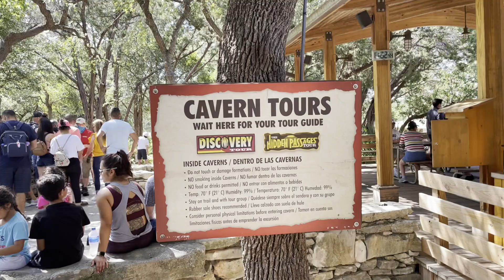NATURE BRIDGE CAVERNS - KỲ QUAN TUYỆT ĐẸP CỦA NƯỚC MỸ TẠI TEXAS - Ep 1